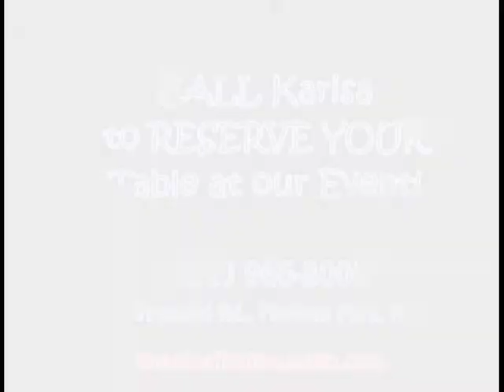Be a Vendor at our Mommy & Me Event, Wed. March 9, 2016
Meet Northern & Central NJ moms at our special event catered to moms and their kids!